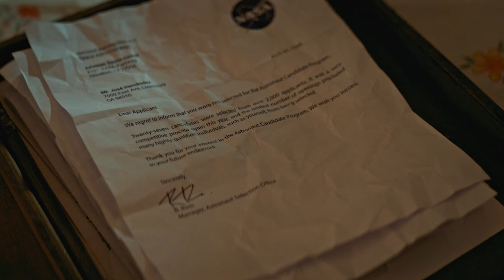Migrant Farmer Goes To Space in A Million Miles Away& Michael Peña Only Casting Choice Says Director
'Michael Peña is the most underrated actor in Hollywood,' says A Million Miles Away director Alejandra Marquez Abella.

The new movie based on the inspirational true story of Astronaut Jose Hernandez who was rejected 11 times by @NASA  , is now streaming on @PrimeVideo